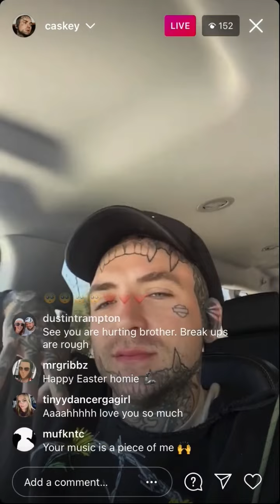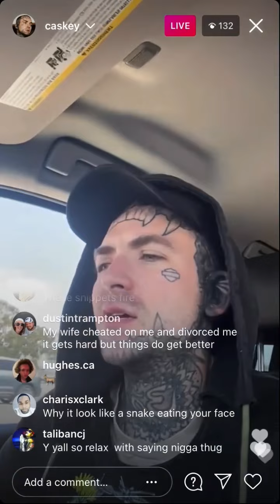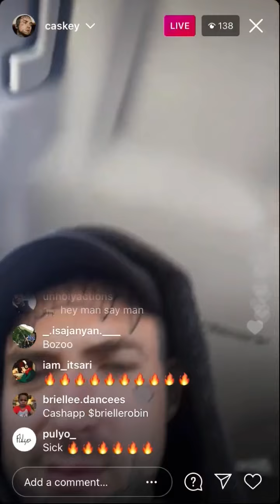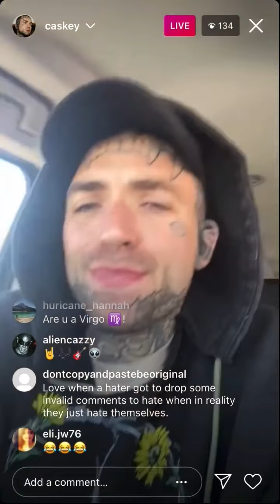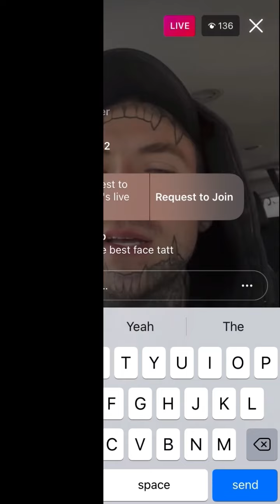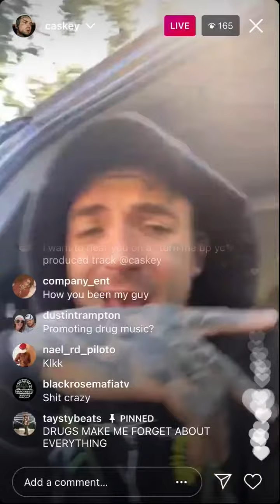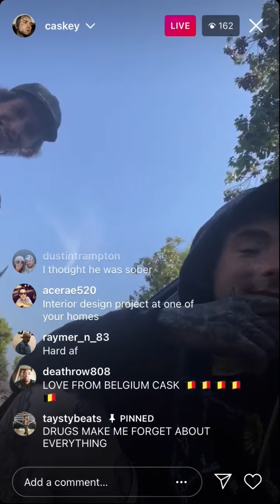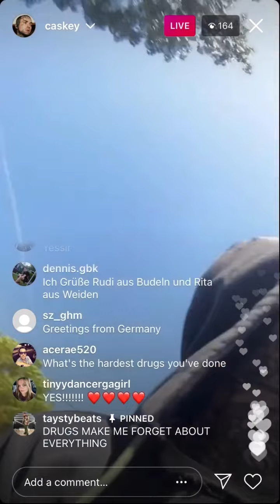Caskey snippets ("DMMFAE" & more) - IG Live, 04/04/21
"Time Is Revealing" - 0:00
"Damn (Demo)" - 1:39
"DMMFAE" (unreleased) - 4:20

Songs previewed on Caskey's official Instagram account during an Instagram Live session on April 4, 2021.